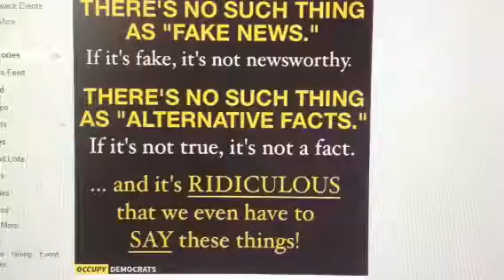There is no such thing as fake news